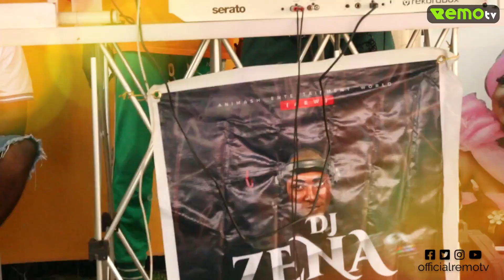snippet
snippet from our previous event, Let's give you a top notch coverage